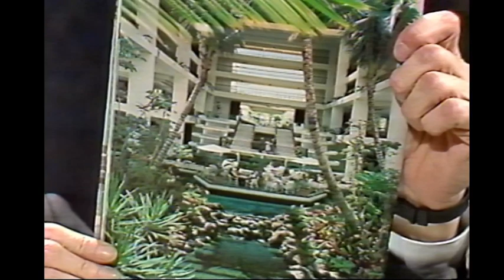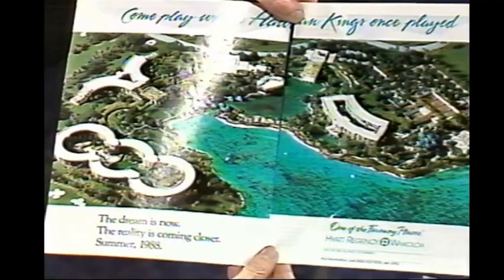Ad Lib (TVA, 1989)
Un bout d'épisode de l'émission Ad Lib, un talk-show diffusé à TVA en 1989 et animé par Jean-Pierre Coallier.

Dans cette épisode, il reçoit d'abord le "docteur" Lapointe, qui vend des VHS de psycho-pop. Vient ensuite André Jobin, un chanteur français d'origine québécoise. Puis, la comédienne Mariette Lévêque vient raconter son voyage à Hawaï. La chanteuse Joe Bocan est aussi parmi les invités mais je n'ai pas son segment; par contre elle chante à la fin.